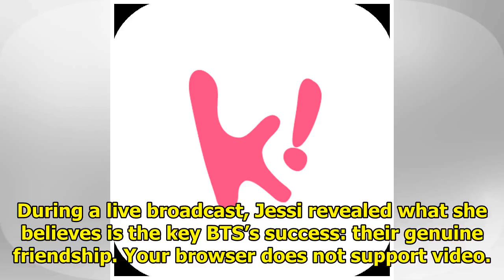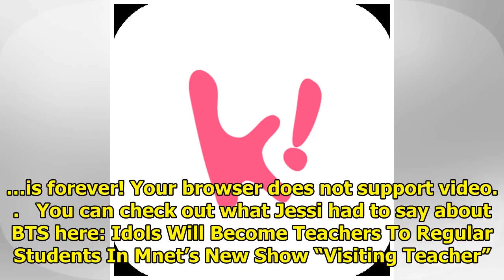Jessi Reveals BTS Are All Genuine Friends With Each Other, Compared to Other Groups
During a live broadcast, Jessi revealed what she believes is the key BTS’s success: their genuine fr...